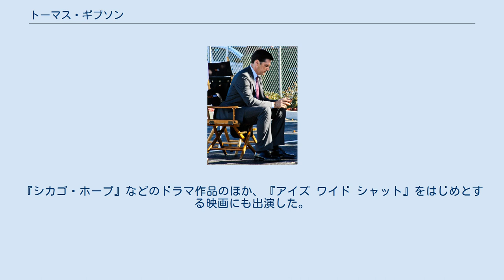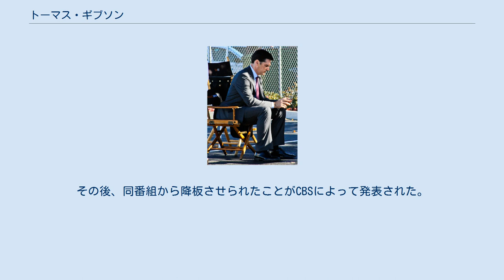トーマス・ギブソン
トーマス・ギブソン（Thomas Gibson, 1962年7月3日 - ）は、アメリカ合衆国の俳優。
身長188cm。
3人の子持ち。
特技はゴルフ。
 サウスカロライナ州チャールストンに生まれ、10歳の時に初舞台を経験する。
ジュリアード学院で演技を学び、舞台への出演を経て『遥かなる大地へ』で映画デビューを果たした。
 5シリーズまで続いたコメディ・ドラマ『ふたりは最高! ダーマ&グレッグ』のグレッグ役で人気を確立する。
『シカゴ・ホープ』などのドラマ作品のほか、『アイズ ワイド シャット』をはじめとする映画にも出演した。
『ダーマ&グレッグ』では2エピソードで監督も手がけている。
 2005年からスタートした長期シリーズ『クリミナル・マインド FBI行動分析課』ではホッチ役でレギュラーを務めたほか、『ダーマ&グレッグ』と同様にエピソードの監督も務めている。
 2016年、『クリミナル・マインド FBI行動分析課』の脚本家と創作上の意見の違いで口論となり、相手を蹴ったことから謹慎処分を下される。
その後、同番組から降板させられたことがCBSによって発表された。
 ^ a b c d 海外ドラマ専門チャンネル スーパー!ドラマTV ： クリミナル・マインド ^ 【特集】『クリミナル・マインド』 研究部 (3) 2nd Report　キャラクター徹底分析 凄腕プロファイリング集団を逆プロファイル | エンタメ | マイナビニュース ^ a b c ニュース：『クリミナル・マインド』シーズン8でホッチ役のトーマス・ギブソンが監督に挑戦！ | 海外ドラマNAVI ^ Listings - CRIMINAL MINDS on CBS | TheFutonCritic.com(英語)